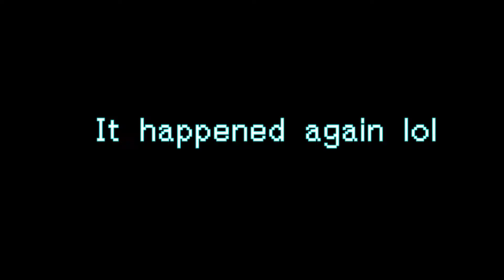"Mouse" Issues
This video is NOT to be taken seriously. It's meant to be a joke.